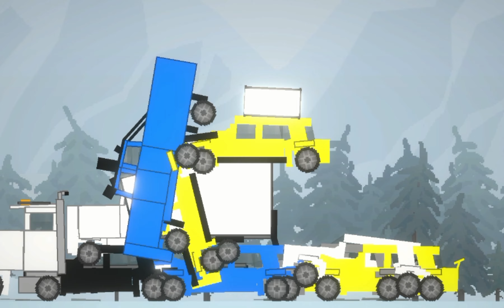Melon Playground Crashes #1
Based on BeamNG Drive.